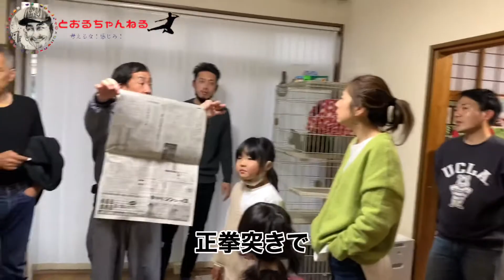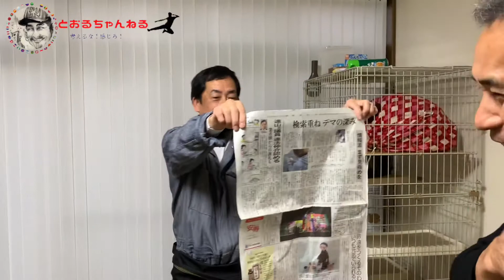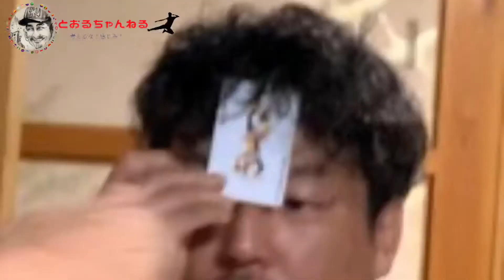【今年も始まります、「田中会」】子ども達と一緒に遊んで、食べての楽しい一日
お正月恒例行事のとおるちゃん家族とお兄ちゃん家族の新年会。
食べた事のないもの、珍しいものなど持ち寄って、お年玉付きゲーム大会やビンゴゲームなど毎日楽しいイベント盛り沢山な「田中会」をご覧ください。